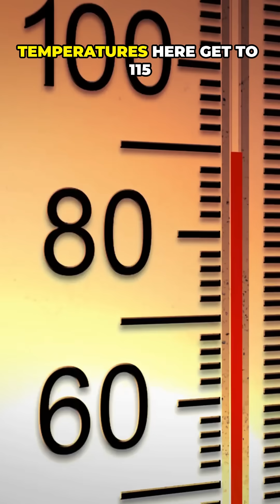The Rarest Fish Alive Right Now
Discover the incredible Devil's Hole pupfish, a truly rare fish species found only in a single, isolated geothermal pool in the Nevada desert. This unique wildlife faces extreme temperatures and is classified as an endangered species, highlighting the delicate balance of its aquatic ecology. Learn about the challenges these fascinating creatures endure in their tiny, specialized habitat.